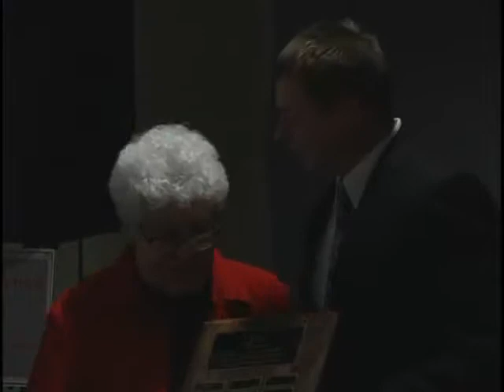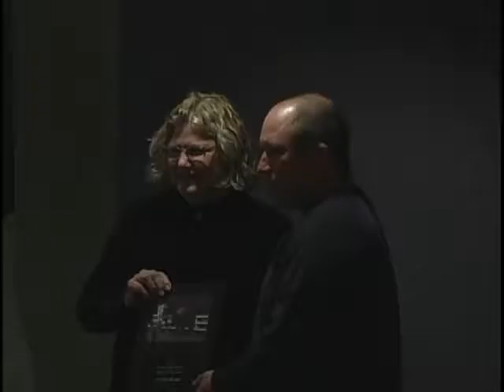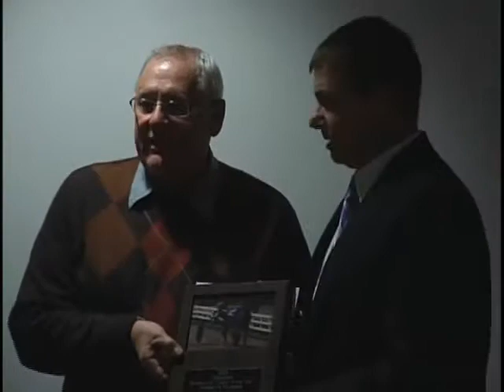WHHA Banquet#4 01262013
Wisconsin Harness Banquet at Howard Johnson in Madison on Saturday, January 26, 2013 fourth (4th) ten (10) minute segment